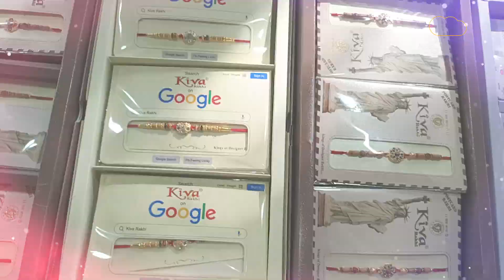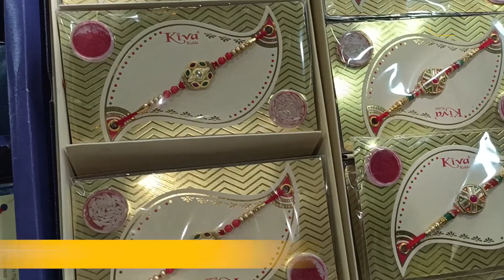Amritsar ਦੇ ਬਜ਼ਾਰਾਂ 'ਚ ਵੇਖੋ ਖਾਸ ਰੱਖੜੀਆਂ, ਸਭ ਤੋਂ ਜ਼ਿਆਦਾ ਵਿਕੀ Evil Eye ਵਾਲੀ ਰੱਖੜੀ |Punjab Tak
30 ਅਗਸਤ ਨੂੰ ਏਸ ਵਾਰ ਰੱਖੜੀ ਦਾ ਤਿਓਹਾਰ
ਬਾਜ਼ਾਰਾਂ 'ਚ ਵੇਖੋ ਅਲੱਗ-ਅਲੱਗ Design ਦੀਆਂ ਰੱਖੜੀਆਂ
Evil Eye ਵਾਲੀ ਵੀ ਰੱਖੜੀ ਬਾਜ਼ਾਰ 'ਚ ਆਈ
Evil Eye ਵਾਲੀ ਰੱਖੜੀ ਏਸ ਵਾਰੀ ਸਭ ਤੋਂ ਜ਼ਿਆਦਾ ਵਿਕੀ
ਅੰਮ੍ਰਿਤਸਰ ਤੋਂ ਅਮਿਤ ਸ਼ਰਮਾ ਦੀ ਰਿਪੋਰਟ